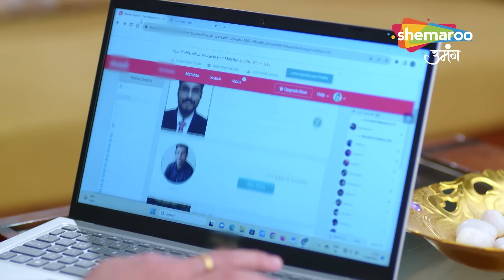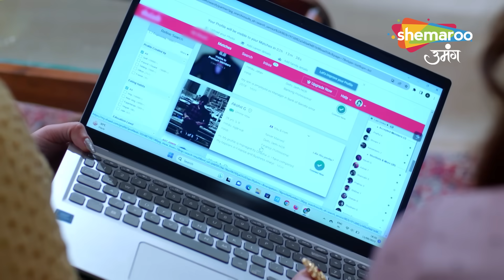Kundali Milan Best Scene | Parivaar Ki Ekta | Episode 73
o Watch Shemaroo Umang on the networks:
 DD Free Dish :15
 Tata Play : 184
 Airtel Digital TV: 133
 d2h: 172
 Dish TV: 142
 GTPL: 18
 DEN: 117
 Hathway: 19
 NXT Digital: 181
 SITI CABLE: 118
 FASTWAY: 25
 Digiana: 133